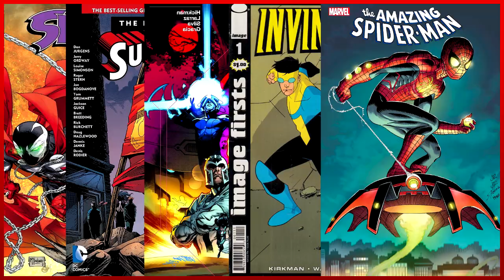Como Funciona a VISÃO DE CALOR? Entenda TUDO Sobre o SUPER PODER!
A Visão de Calor é um poder bastante reconhecido na cultura pop, usado por personagens como Superman, Capitão Patria, Homelander, Hyperion e Outros, ela é bastante associada as histórias em quadrinhos, principalmente da DC, mas, como funciona exatamente esse super poder?